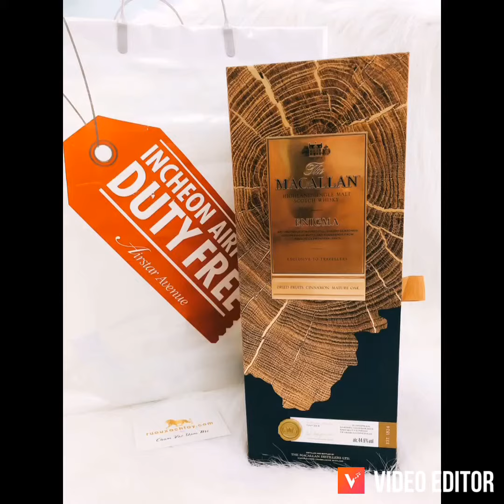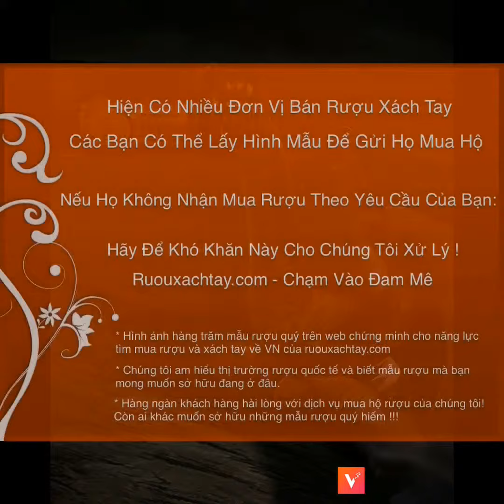Macallan Enigma - Rượu Xách Tay Macallan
Rượu châu âu xách tay
Dòng rượu ngoại macallan
Dong rượu ngoại chivas
Rượu macallan, giá rượu macallan
Rượu chivas, giá rượu chivas